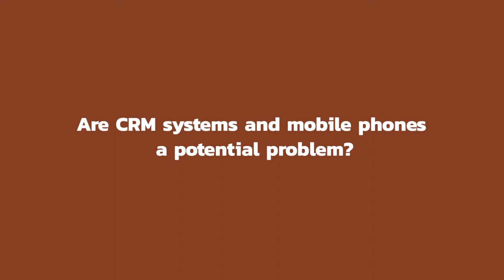GDPR: Are mobile phones and CRM systems a potential problem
You have to make a clear distinction about what type of information you are collecting and there's a concept called data organization which is not to collect all that unless you really need it.